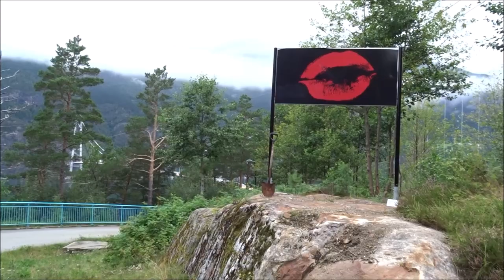Hardangerfjord Hardangerbrua Hardangerbrücke Norwegen